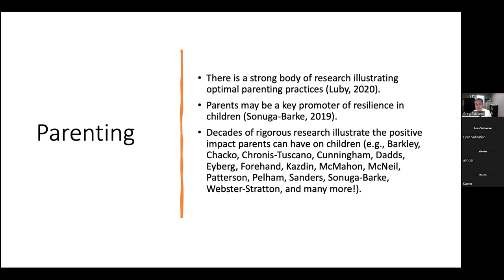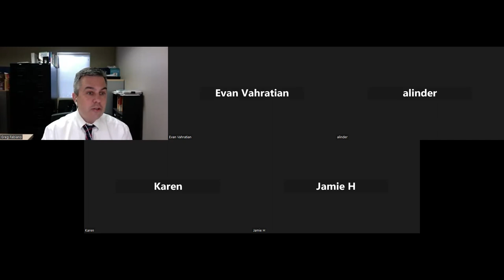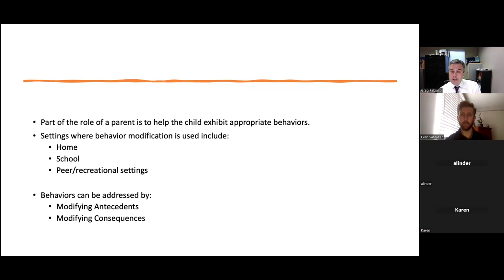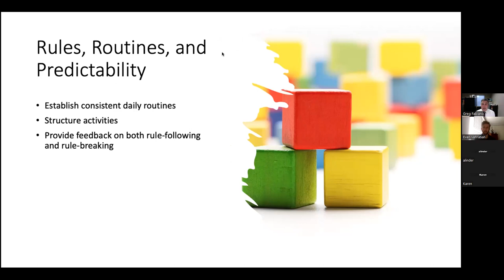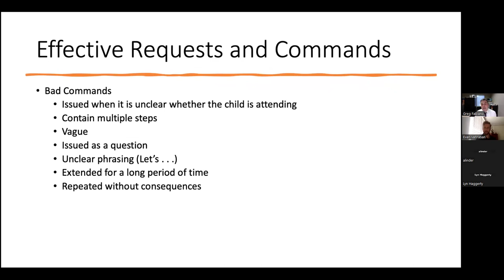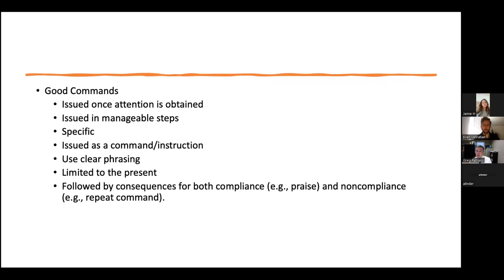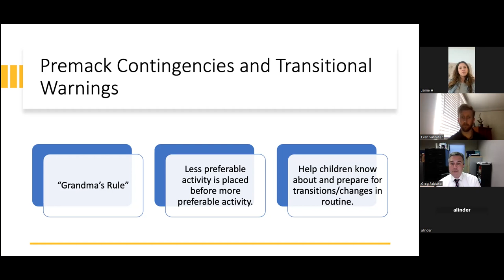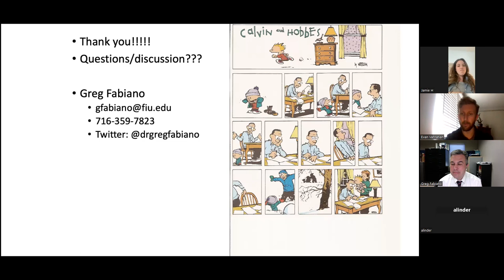Clarence FSC - Supporting Little Learners Part 1: Practical Parenting with Dr. Greg Fabiano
Recorded from Zoom by the Clarence Family Support Center on May 4, 2023

Dr. Fabiano is a professor of psychology at Florida International University, and a leading researcher in the areas of ADHD and child development.
This presentation focuses on practical strategies for parents and teachers to manage behavior, reinforce positive skills in young children, and set strong routines and expectations to foster success.  It is the first installment of a four-part series put on by the Clarence Family Support Center focused on ways to best support our young students.